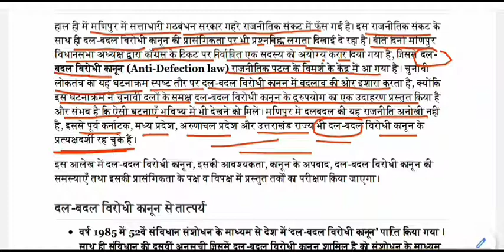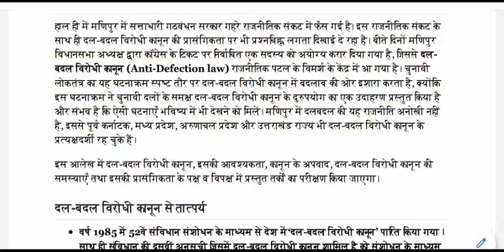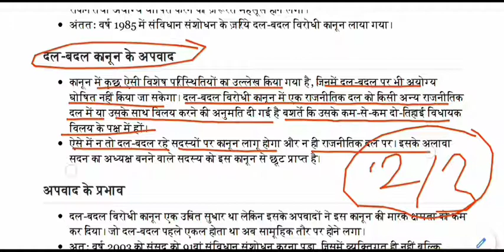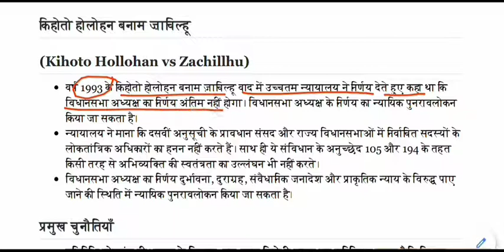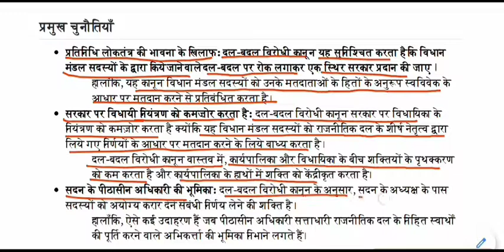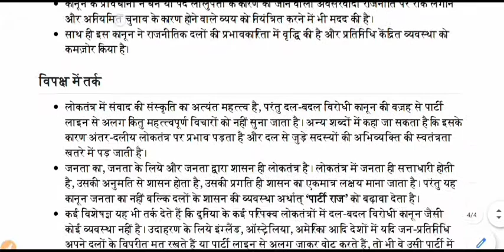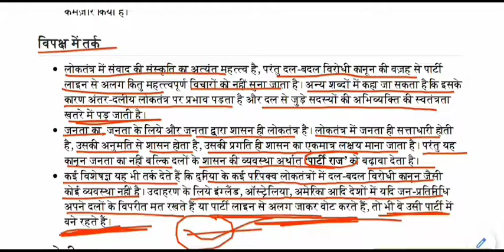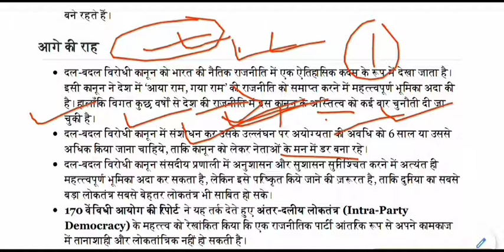दल-बदल विरोधी कानून || Anti-defection law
Anti-defection law for All Competitive Exams like SSC, Railway, IB, Bank, UPSC, BPSC, MPSC, PCS, etc.